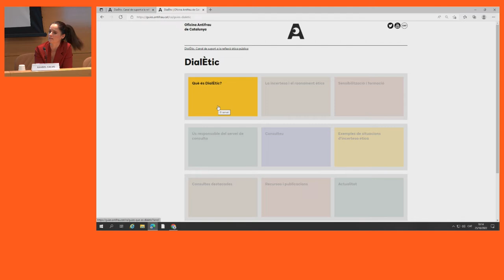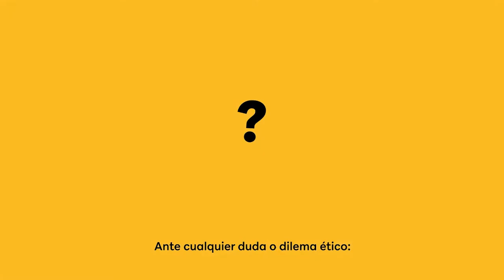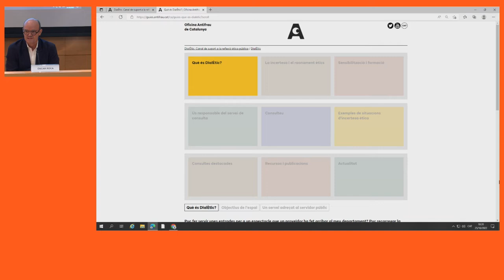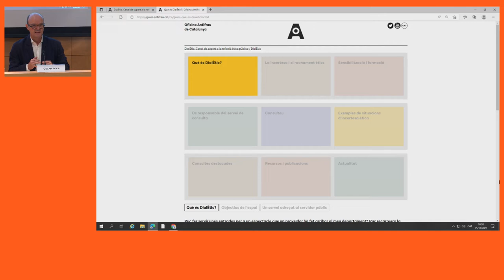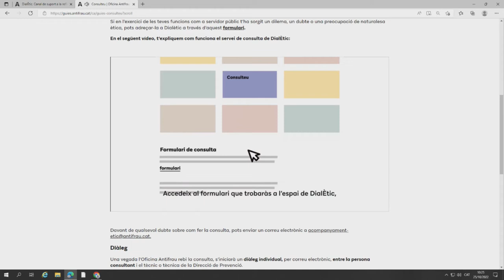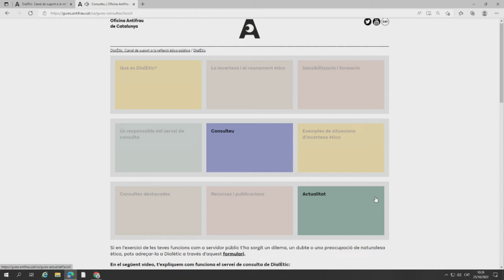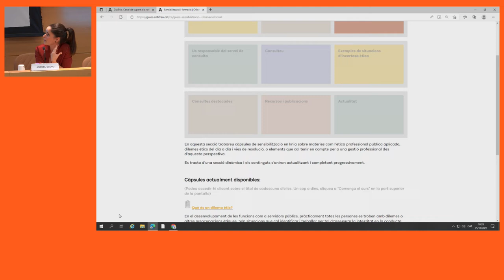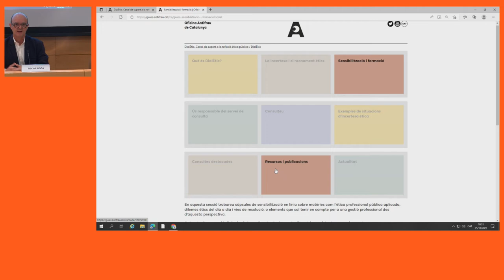DialÈtic: nou espai de suport a la reflexió ètica (20/10/2022)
PRESENTACIÓ
Com a servidors públics, en l'exercici diari de les funcions que tenim encomanades, ens poden sorgir dilemes o altres preocupacions de naturalesa ètica que, si no es gestionen adequadament, poden arribar a afectar la integritat pública de les institucions. Ser capaç d'identificar-les i de tractar-les convenientment és clau per garantir una millora contínua del servei públic.
Amb motiu de la posada en marxa de DialÈtic, el nou servei de l'Oficina Antifrau de Catalunya que dona suport a la reflexió ètica i que s'adreça als servidors i servidores públics, l'Oficina Antifrau i l'Escola d'Administració Pública de Catalunya (EAPC) organitzen una jornada durant la qual es donarà a conèixer aquest nou espai i es debatrà, de la mà del filòsof Txetxu Ausín i dels participants en la prova pilot de DialÈtic, sobre ètica professional pública.

OBJECTIUS
Explicar el nou servei de l'Oficina Antifrau de Catalunya, el qual dona suport a la reflexió ètica.

PERSONES DESTINATÀRIES
Personal tècnic, administratiu i amb comandament dels serveis centrals i territorials dels departaments de la Generalitat de Catalunya i del seu sector públic institucional, de la Sindicatura de Comptes, del Síndic de Greuges, del Parlament de Catalunya i de les universitats públiques de Catalunya.

PROGRAMA
Benvinguda a càrrec de:
Ismael Peña-López, director de l'EAPC.
Miguel Ángel Gimeno, director de l'Oficina Antifrau de Catalunya.

Deliberar per aprendre i millorar: parlem d'ètica als serveis públics, a càrrec de Txetxu Ausín.

Presentació de DialÈtic, a càrrec d'Anabel Calvo i Òscar Roca.

De la reflexió individual a l'enfortiment de la integritat de les organitzacions. Taula rodona amb les institucions participants a la prova pilot.
- Marta Neila
- Carles Anson
- Begoña Ballvé
Moderador: Jordi Tres, cap de l'Àrea de Formació de l'Oficina Antifrau de Catalunya.

Tancament de la sessió a càrrec d'Òscar Roca.

PROFESSORAT
Txetxu Ausín, científic titular a l'Institut de Filosofia, Consell Superior d'Investigacions Científiques (CSIC). President del Comitè d'Ètica del CSIC.
Anabel Calvo, tècnica de Prevenció de l'Oficina Antifrau de Catalunya.
Òscar Roca, director de Prevenció de l'Oficina Antifrau de Catalunya.
Marta Neila, Fundació Autònoma Solidària.
Carles Anson, Ajuntament de Vilanova i la Geltrú.
Begoña Ballvé, Ajuntament de Mollet.